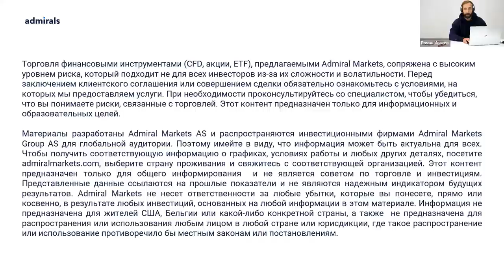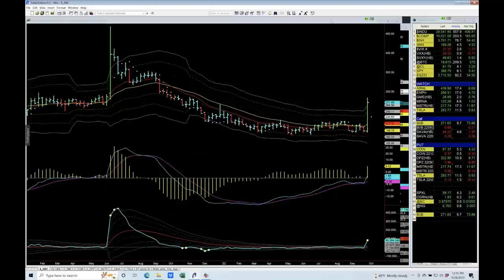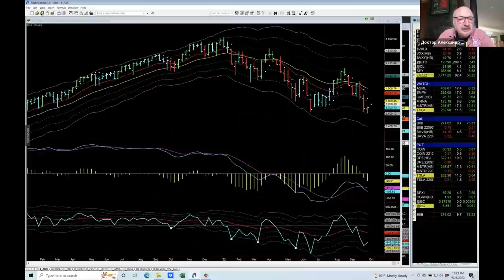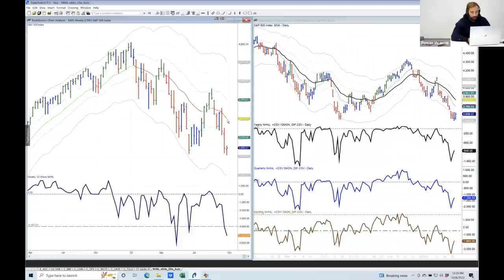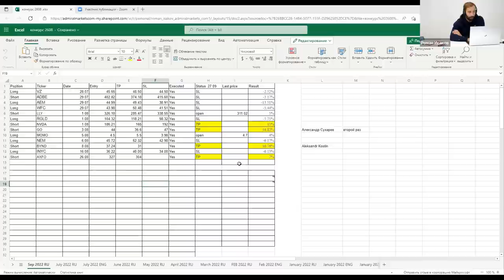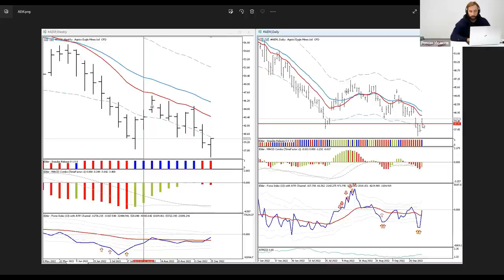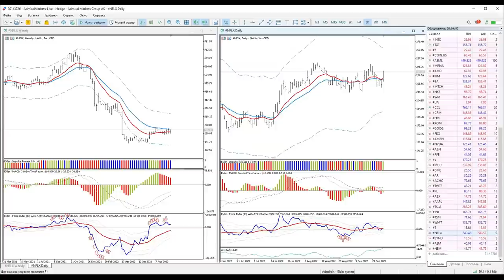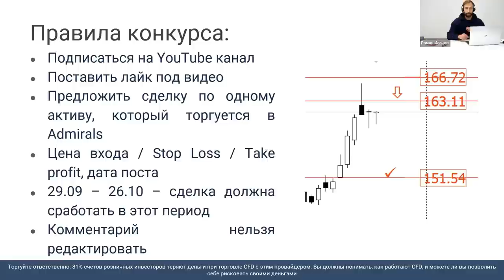Трейдинг с Доктором Элдером 2022 / Медвежий рынок продолжается / SP500 EURUSD Gold Нефть BTC NFLX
Содержание:
00:00 - Про Admirals
4:50 - Вступительное слово Александра
12:30  - SP500 - ключевой индекс США
19:10 - индикатор новых высот / новых низов
24:40 - Медвежий рынок продолжится
33:30 - DAX40 - ключевой индекс Германии
34:55  - EURUSD
36:15 - Gold - золото
37:40 - Нефть Brent
39:00 - BTCUSD
42:25 - Победитель конкурса!
44:30 - Разбор сделки по BYND - Beyond Meat
46:30 - Разбор сделки по NEM - Newmont Corporation
47:45 - Разбор сделки по AEM - Agnico Eagle Mines
50:00 - Акция JNJ - Johnson & Johnson
52:35 - Акция TSM - Taiwan Semiconductor Mfg
54:50 - Акция WMT - Walmart
56:50 - Акция T - AT&T
57:20 - Акция NFLX - Netflix
59:30 -  Ответы на вопросы
1:03:00 - Индикаторы Александра, как получить
1:05:00 - Правила конкурса

81% счетов розничных инвесторов теряют деньги при торговле CFD с этим провайдером. Вы должны понимать как работают CFD, и можете ли Вы позволить себе рисковать своими деньгами.